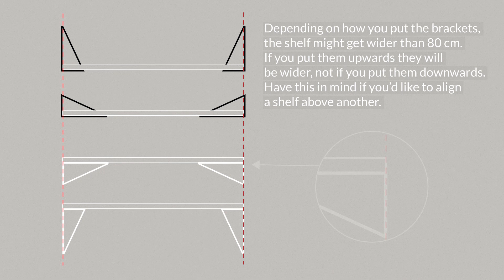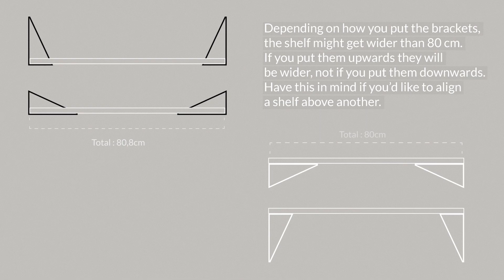How to install Maze's Pythagoras shelf | FinnishDesignShop.com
Pythagoras shelf, produced by the Swedish design brand Maze, is part of a unique shelving system which combines the preciseness of mathematics with the creative possibilities of design. Designed by Gustav Rosén, the Pythagoras collection was inspired by the Pythagoras' triangle theorem, making a triangle the base and most essential element of the shelving system.